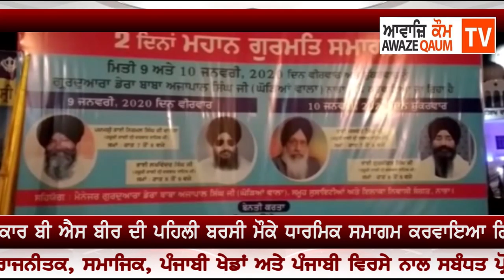ਸ਼੍ਰੋਮਣੀ ਪੱਤਰਕਾਰ ਬੀ ਐਸ ਬੀਰ ਦੀ ਪਹਿਲੀ ਬਰਸੀ ਮੌਕੇ ਧਾਰਮਿਕ ਸਮਾਗਮ ਕਰਵਾਇਆ ਗਿਆ